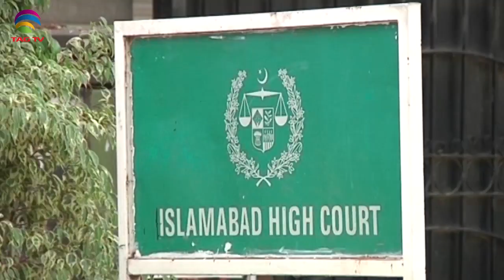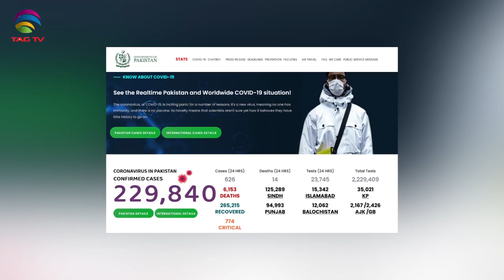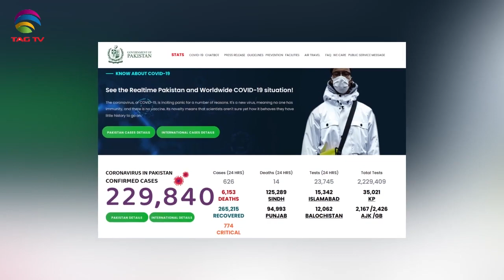Pakistan News Bulletin with Kiran Javed - August 14, 2020